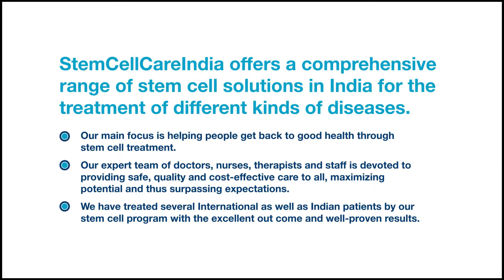Physiotherapy session for Duchenne muscular dystrophy patient during stem cell Therapy at SCCI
The Patient Came From Chandigarh Physiotherapy Session For Duchenne Muscular Dystrophy At  Stem Cell Care India | Best Stem Cell Center In India For Duchenne Muscular Dystrophy | How Can I treat Muscular Dystrophy | Muscular Dystrophy Disease Treatment |  Duchene Muscular Dystrophy |  Duchene Muscular Dystrophy Treatment In Delhi | Stem Cell-Based Therapy for Muscular Dystrophy | Stem Cell for Muscular Dystrophy |

At Stem Cell Care India, DMD treatment includes a unique combination of therapies including stem_cell_therapy, supportive_therapy, physiotherapy and occupational therapy, specializeg_growt_factor, and multivitamin injection. The duration of treatment is based on the patient’s severity and state and it ranges from 3-4 days.

Muscular dystrophies are a category of inherited and genetic muscle disorders characterized by skeletal muscle fatigue that worsens over time. The death of muscle cells and tissues is normally caused by a mutation or deficit in important muscle proteins. Any form of muscular dystrophy may affect cardiac and smooth muscle.

Mesenchymal Stem Cells (MSC) can help boot out the disease symptoms via the following mechanisms, centered on their distinctively different characteristics:

MSCs can result in skeletal muscle regeneration. MSCs transplantation might improve patients’ clinical symptoms via defective gene correction, and muscle cell regeneration.
MSCs result in an apparent therapeutic advantage in disease models via their immunomodulatory effect, which is another underlying mechanism of Mesenchymal Stem Cells (MSCs) for treating Muscular Dystrophy (MD).
MSCs have myotube generation and dystrophic expression potentials resulting in muscle strength upsurge in patients.

To know more about Muscular Dystrophy and its treatment at Stem Cell Care India, please visit

Working Hours

Monday – Saturday
8.00 AM to 8.00 PM

Consultation Hours
10:00 AM – 2:00 PM
3:00 PM – 7:00 PM